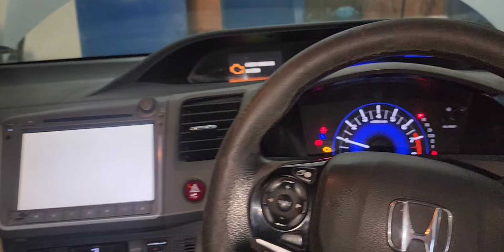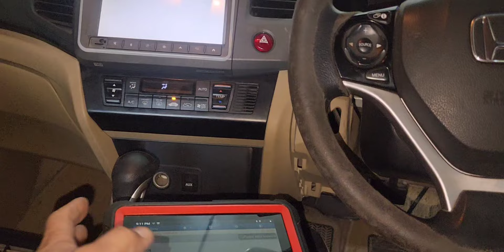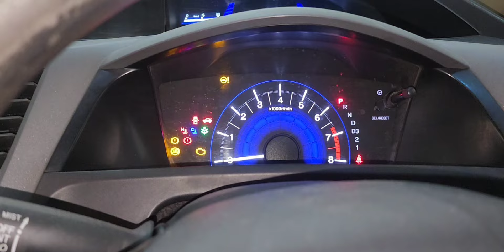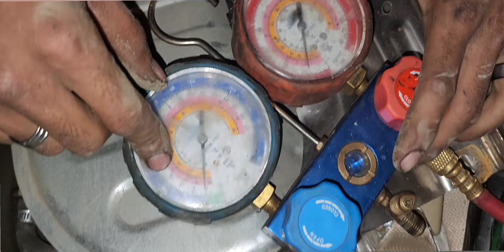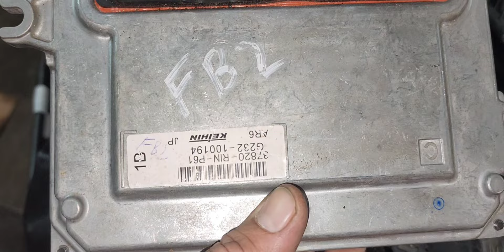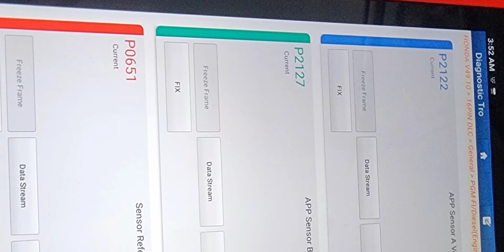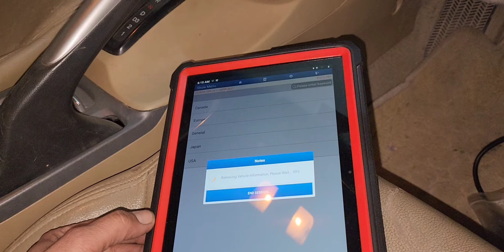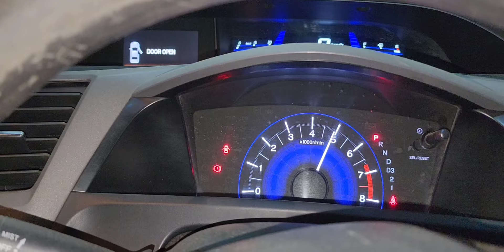P2127 App Sensor B circuit voltage Low P0651 Sensor Reference voltage b Malfunctio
Honda civic Rebirth 2013
Mansoor Ahmad EFI Auto electrician and Ac hybrid car workshop youtube channel